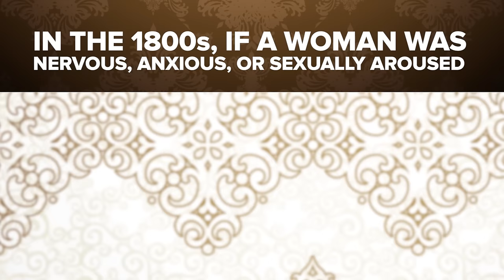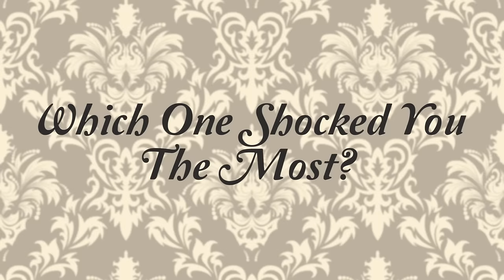Crazy Things People Used To Believe About Women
Look out for the “bicycle face," it’s unladylike!

Get all 12 episodes of the BuzzFeed Violet Series - You Do You on iTunes now!

MUSIC
Glitched Violinist

STILLS
Brown seamless background with overlap square design with faded edge
Ingram Publishing/Thinkstockphotos.com

Beach bicycle woman
warrengoldswain/Thinkstockphotos.com

Spring forest flat background
hellokisdottir/Thinkstockphotos.com

High angle view of a group of spectators sitting in a movie theater wearing 3-D glasses
Purestock/Thinkstockphotos.com

Young worried girl
NatasaMandic/Thinkstockphotos.com

Young woman sitting with hands over her face
triocean/Thinkstockphotos.com

Couple in bedroom
Fuse/Thinkstockphotos.com

Young medical doctor in hospital
michaeljung/Thinkstockphotos.com

Beautiful redhead women with cup of tea
Massonstock/Thinkstockphotos.com

Tea drinking victorian woman sitting on garden seat
Ysbrand Cosijn/Thinkstockphotos.com

Beautiful Asian female jumping with big red flag
Tomwang112/Thinkstockphotos.com

Woman with thumbs up at home
DeanDrobot/Thinkstockphotos.com

Qualified and ready to enter the job market
Jacob Wackerhausen/Thinkstockphotos.com

Portrait of a Baby Lying on a Bed
Digital Vision/Thinkstockphotos.com

Dress form at various angles isolated on white
Willard/Thinkstockphotos.com

Seamless damask pattern
Pavel Konovalov/Thinkstockphotos.com

Red prohibition vector sign
ambassador806/Thinkstockphotos.com